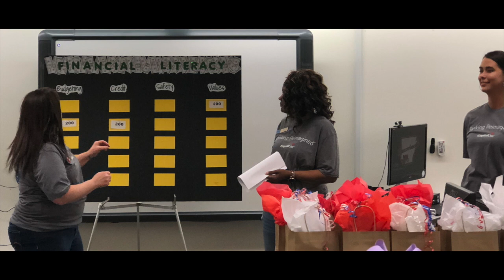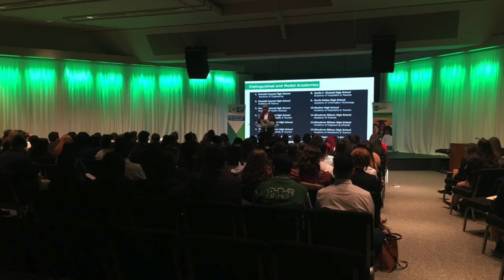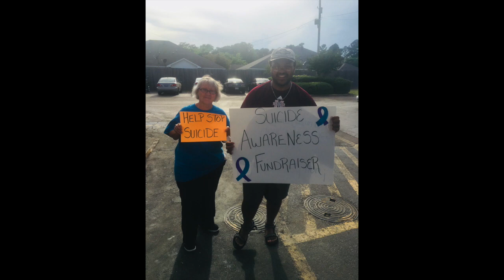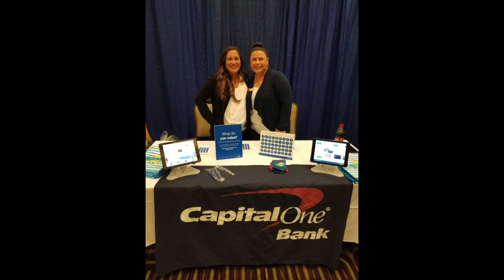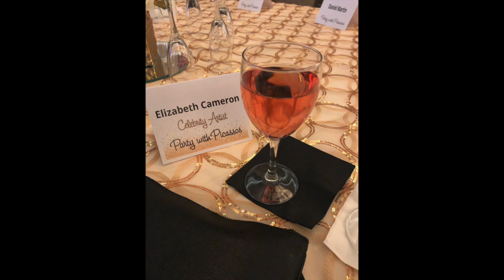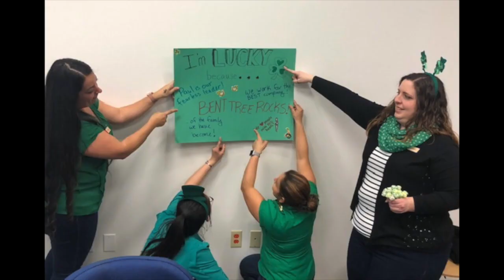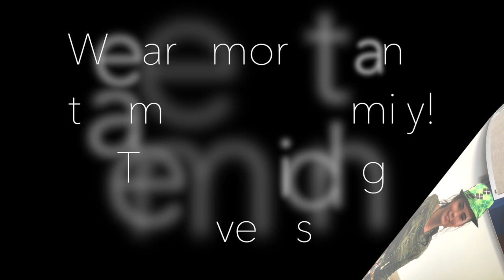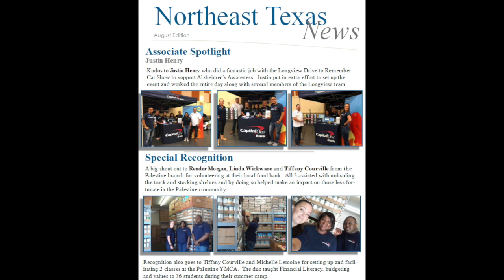Job Fair Presentation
This video is about Job Fair Presentation